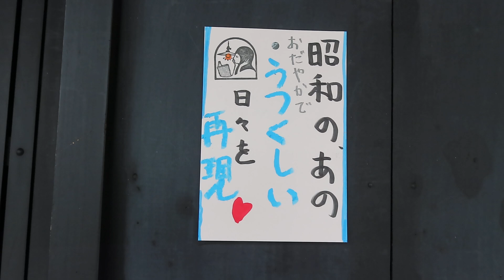古民家照明 ～昭和のなつかしさ、美しさと人生の時間を過ごす～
●06090204

高さ:ガラス10.4cm
よこ幅：20.2cm
重さ:1kg
コードの長さ：55cm
材質: 乳白ガラス・樹脂の飾り（経年変化で外れている部分があります）
時代:昭和初期製造品
在庫:1台

6畳のお部屋におすすめいたします

人生は好きなものだけに集中して
マイペース
。。。それがほんものの「幸せ」のつかみかた。